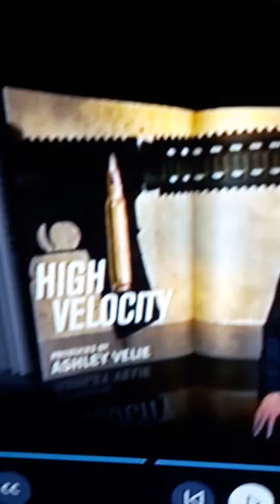Is it just me, or....?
Do inanimate things have a "soul"?